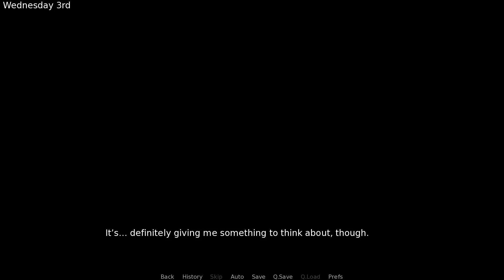Cor - Part 13 [Attempts 2 Play]